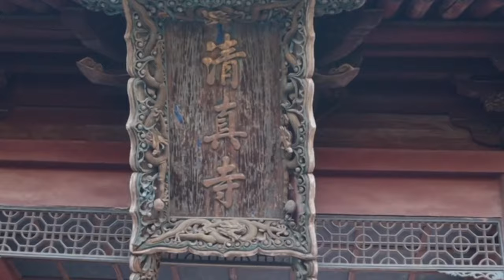TOP 10 Things to do in Xian, China 2023!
Xian, China is an amazing place to visit in China. If you want to know top 10 what to do in Xian or you need a travel guide, please keep watching.

At number 4, we highly recommend a visit to the Tang Dynasty Music and Dance Show: Through mesmerizing performances of traditional music, graceful dances, and colorful costumes, this show transports you back in time, offering a glimpse into the grandeur and artistic excellence of the Tang Dynasty. It's a must-see to appreciate the rich heritage of Xi'an and its historical significance.

Now, let's unveil number 3 on our list— Huaqing Hot Springs: Visiting the Huaqing Hot Springs is a must for its remarkable blend of natural beauty, historical significance, and therapeutic benefits. These ancient hot springs, steeped in over 2,000 years of history, offer a serene retreat amidst lush gardens and pavilions. Relaxing in the warm mineral-rich waters provides a rejuvenating experience, allowing you to unwind and connect with Xi'an's cultural heritage in a truly immersive way.

At number 2, we recommend Visiting the Small Wild Goose Pagoda: This ancient Buddhist pagoda boasts exquisite architecture and is surrounded by a peaceful park, creating a tranquil atmosphere for visitors. Its cultural significance and architectural beauty make it a must-visit destination, providing a glimpse into Xi'an's rich heritage and spiritual traditions.

Finally, securing the number 1 spot on our list is Sampling Xi'an's local cuisine: From the mouthwatering "biang biang" noodles to the flavorful "roujiamo" and the savory "jianbing," Xi'an's culinary delights are a testament to its rich history and diverse flavors. Exploring the food streets and markets allows you to indulge in authentic and delicious dishes, immersing yourself in the vibrant food culture of this ancient city.